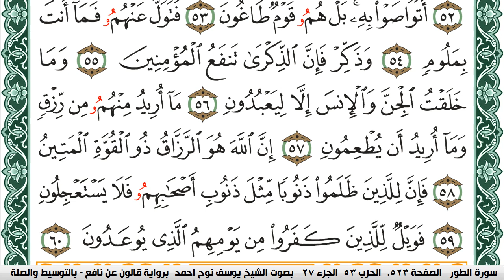سورة الذاريات مكتوبة يوسف نوح احمد Surah Al Zariat برواية قالون عن نافع بالتوسيط والصله